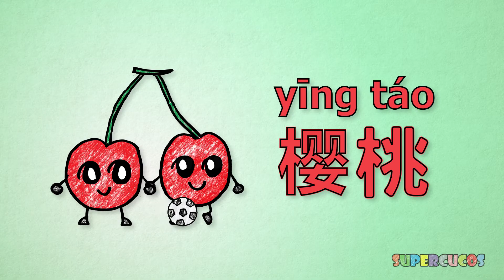学中文水果/橙子/柠檬/樱桃 | Learn Fruit In Chinese Orange/Lemon/Cherry For Kids | Aprender Las Frutas En Chino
VOCABULARIES FOR KIDS, focus on Pronunciation and Writing so kids can be familiar with Chinese Characters. The idea of this serie is to cover Basic Words by Themes:

To make your own fruits flashcards, please go to download the material.
In this video, you can learn how to say ¨orange, lemon and cherry¨ in Chinese mandarin. The pronunciation, pinyin and characters.
学习橙子，柠檬和樱桃的汉语普通话的发音，拼音和文字书写。
Aprender la pronunciaciones, pinyin y los símbolos simplificados de la naranja, el limón y las cerezas.